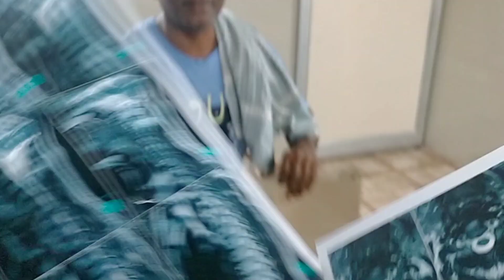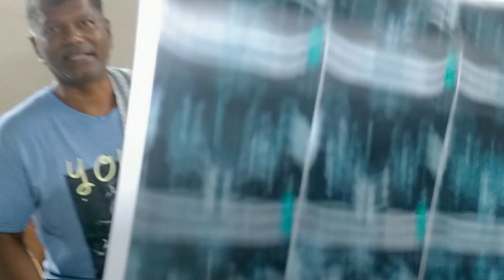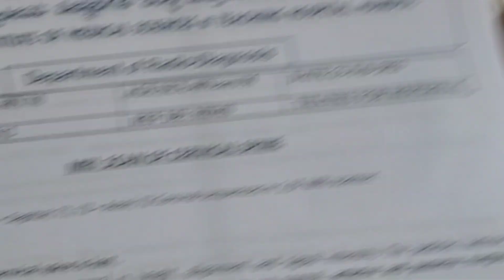slip dics recovery khasim bone setters mysore Karnataka